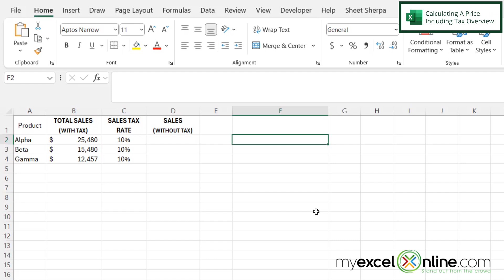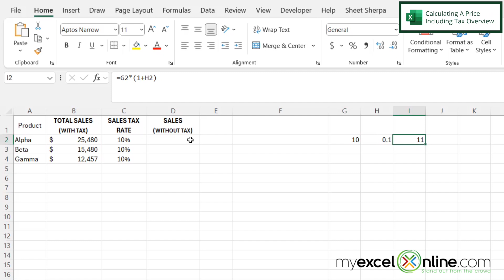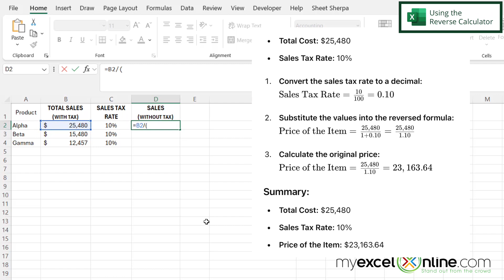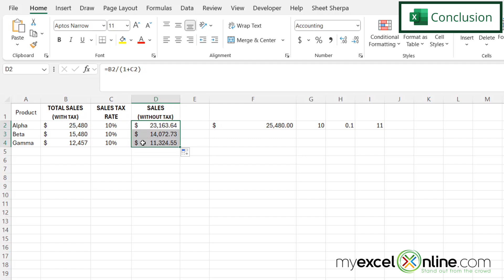How to Calculate Reverse Sales Tax in Excel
In this tutorial, we will show you how to calculate a reverse sales tax in Microsoft Excel. If you are not sure what a reverse sales tax is, this is the video for you! First, we will show you why you would want to calculate reverse sales tax and with a simple example, and then we will show you how to apply the calculation to data in an Excel spreadsheet. This is a great video for anyone needing to use sales tax in Microsoft Excel.

How to Calculate Reverse Sales Tax in Excel Time Stamps⌚

00:00 - Introduction to How to Calculate Reverse Sales Tax in Excel
00:29 - How to Calculate A Price Including Tax Overview in Excel
02:03 - Using the Excel Based Reverse Calculator to Calculate the Cost Before Sales Tax
02:30 - Double Checking the Reverse Sales Tax Math in Excel
02:57 - Conclusion for How to Calculate Reverse Sales Tax in Excel

Cheers,

JOHN MICHALOUDIS
Chief Inspirational Officer & Microsoft MVP